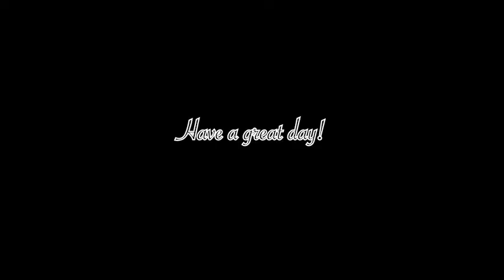St. Paul's Episcopal Church, Haymarket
Sunday Holy Eucharist - August 9, 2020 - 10th Sunday after Pentecost - Amen! #2